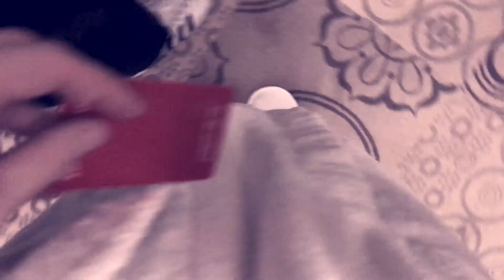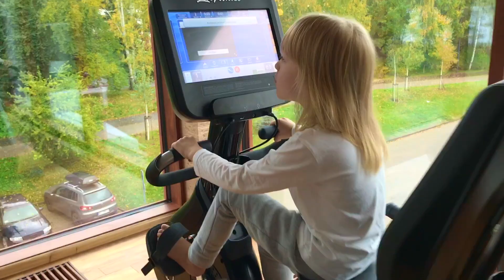Dokąd pojechać jesienią na weekend? - Polska by ExtreMama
Olsztyn kocham od kilkunastu lat. Olsztyn to Warmia, a nie Mazury ... Warmia to kraina historyczna z niezwykłą duszą. I choć Olsztyn to po prostu miasto i kilkanaście jezior, to ma to wszystko w sobie coś magicznego, spokojnego, europejskiego. Jest tu przestrzeń i jest powietrze. A to luuuubię!

Btw zauważyliście jak się pięknie, kompaktowo tym razem spakowałam? Hehe, walizy od Corvet.pl. Piona!

Zobaczcie!

Wasza L

lidiapiechota.pl